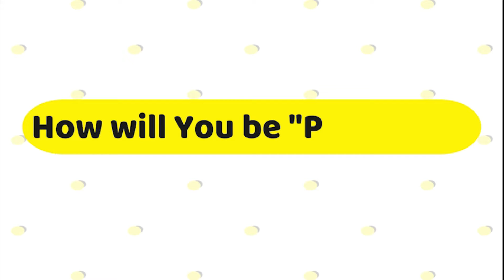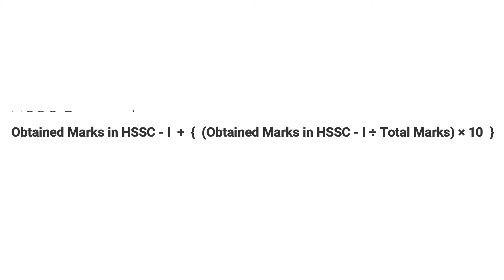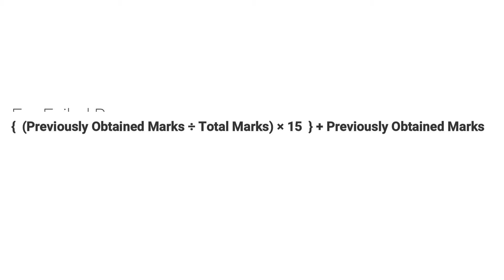Board Exam Cancelled | How Students will get Promoted? | Details about Exam Cancellation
Further new update are here
تفصیلات کے مطابق وفاقی وزیر تعلیم شفقت محمود نے پریس کانفرنس میں اہم اعلان کرتے ہوئے کہا کہ جن بچوں نے 9،11کا امتحان دیا ہوا ہے اور تمام مضامین پاس کئے ہیں انہیں پروموٹ کردیا گیا ہے۔

شفقت محمود نے کہا کہ نوویں اور گیارویں کے امتحانات نہیں ہوں گے،جن بچوں کے پاس نویں اور گیارویں کے رزلٹ موجود ہیں ان کو دسویں اور بارویں میں ترقی دے دی گئی ہے , یہ طلبا اگلے سال دسویں اور بارویں کے امتحانات دیں گے۔

وفاقی وزیر کا کہنا تھا کہ 10 ویں اور12ویں کے طلبہ کو 9ویں اور11ویں کے نتائج پر پروموٹ کیاجائے گا ،نویں جماعت کے مقابلے میں دسویں جماعت کا رزلٹ بہتر ہوتا ہے ،اس لئے ہم نے فیصلہ کیا کہ طلبا کے نمبروں میں تین فیصد اضافہ کیا جائے گا۔

وفاقی وزیر تعلیم کا کہنا تھا کہ چالیس فیصد مضامین میں فیل ہونیوالے طالبعلموں کوپاسنگ مارکس دیئے جائیں گے اور جو 40فیصد سے زیادہ مضامین میں فیل ہوئے ان کا اسپیشل امتحان ہوگا، اسپیشل امتحان لیا جاسکتا ہے۔

ان کا کہنا تھا کہ گیارہویں جماعت کے طالبعلم نتائج سے مطمئن نہ ہونےپردوبارہ امتحان دے سکتے ہیں جبکہ بارہویں جماعت کے طالب علم کو ٹوٹل نمبر دیئے جائیں گے، مضامین کے مطابق نہیں ہوں گے۔

وفاقی وزیر تعلیم نے مزید کہا کہ ایک کیٹگری ہے جو لوگ اپنے 11ویں کے نتائج سے مطمئن نہیں ہے ، دوسری کیٹگری جو کمپوزٹ امتحان دینا چاہتے تھے ، تیسری کیٹگری وہ ہے جو چند سبجیکٹ کا امتحان دے رہے تھے جبکہ چوتھی کیٹگری ایسی ہے جن کا 40فیصد سے بھی کم رزلٹ ہے، ان کے لئے ایک الگ سے امتحان لیا جائے جو حالات کو دیکھتے ہوئے لیا جائے گا، اسپیشل امتحان میں شریک ہونیوالے یکم جولائی کو اپنے بورڈ کو اطلاع کر دیں۔

اس سے قبل وفاقی وزیرتعلیم شفقت محمود کی زیرصدارت اعلیٰ سطح کااجلاس ہوا تھا ، جس میں اجلاس میں چاروں صوبائی وزرا تعلیم ودیگرمتعلقہ حکام نے شرکت کی تھی۔

اجلاس میں طلبہ کو اگلی کلاسز میں پروموشن کےمعاملےپرغورکیا گیا اور 9وین ، 10 ویں11،12ویں کےنتائج سےمتعلق پالیسی پرمشاورت مکمل کی گئی ، ملک بھر میں 40لاکھ سےزائدطلبانےداخلےبھجوائے،30-35فیصدپرائیویٹ امیدوار ہیں۔

Sindh cancels board exams amid Covid-19 outbreak. KARACHI: Sindh Education Minister Saeed Ghani on Thursday announced that the board examinations for matriculation and intermediate students will not be held this year due to the coronavirus outbreak.